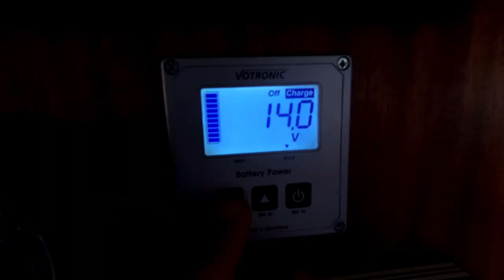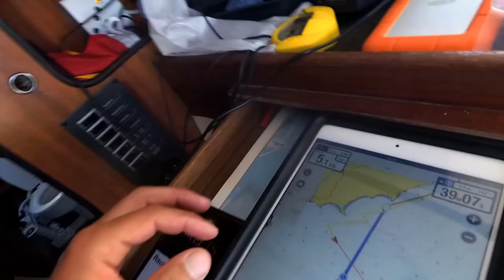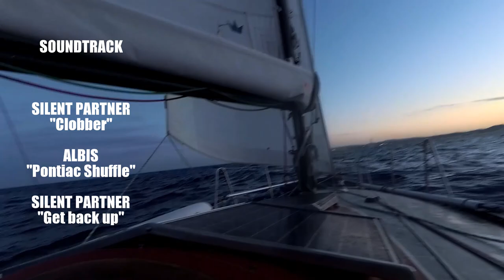SAIL to FLY #17 "Solo on the ocean hunted by waves and a submarine"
With a new battery installed I started my first singlehanded night-sail to Valencia. On the way to Carboneras where I meet my girlfriend and new crew-member I had to stop in Denia for repairs.
On a last epic 180 nm sail I encounter a submarine, dolphins and steep waves.
Close to the coast when the night falls I was getting low on fuel and hoped for wind..

Cheers
Daniel

These videos are for free. If you like them, please give us a little tip and support our production: